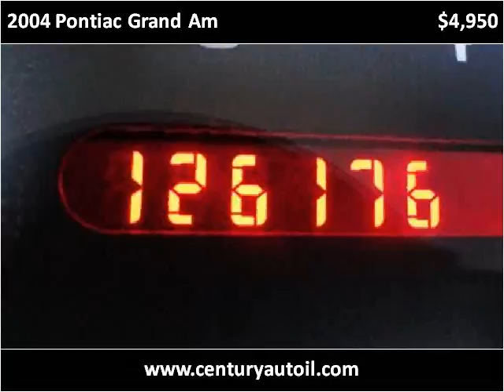2004 Pontiac Grand Am Used Cars Chicago IL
This 2004 Pontiac Grand Am is available from Century Auto Sales.